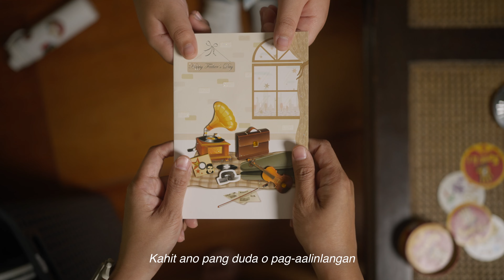Happy Father’s Day, Mom! | "Greeting Card" (Tagalog Short Film)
Happy father’s day to all the fathers, and to all those who raised good ones! 🤍

Story concept by Isabella Manzano

Written & Directed by Maqui Castelo

Starring:
Marcus Dizon
Karen de Dios
David Samson

Executive Producers:  Audie Gemora & Richard Gemora
Director: Maqui Castelo
Co-Writers: Bj Lingan & Maqui Castelo
Assistant Director: Isabella Manzano
DOP, Editor & Colorist: Maqui Castelo
Production Manager & Talent Coordinator: Nate Punzalan
Production Design: Micah Alyanna Gomez & Dean Andaya
Sound Design: Joe Puyat
Sound Recordist: Andro Avila
Production Assistants: David Ryan Aguilar & David Samson

Dross is a creative initiative that showcases stories that redefine and redeem what it means to be broken.